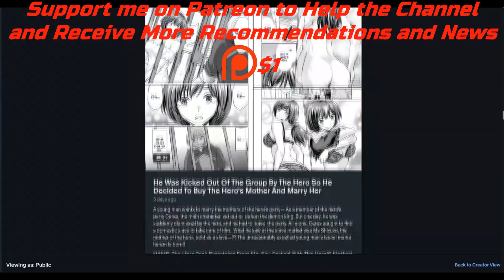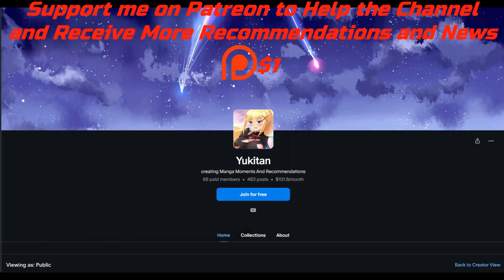Frieren Cute Face And Moments | Frieren: Beyond Journey's End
Read Please

🎥Anime : Sousou no Frieren

🎥Japanese : 葬送のフリーレン
🎥English : Frieren: Beyond Journey's End
📌Chapter : Fan Made Created by @hikentai0112

Synopsis

During their decade-long quest to defeat the Demon King, the members of the hero's party—Himmel himself, the priest Heiter, the dwarf warrior Eisen, and the elven mage Frieren—forge bonds through adventures and battles, creating unforgettable precious memories for most of them.

However, the time that Frieren spends with her comrades is equivalent to merely a fraction of her life, which has lasted over a thousand years. When the party disbands after their victory, Frieren casually returns to her "usual" routine of collecting spells across the continent. Due to her different sense of time, she seemingly holds no strong feelings toward the experiences she went through.

As the years pass, Frieren gradually realizes how her days in the hero's party truly impacted her. Witnessing the deaths of two of her former companions, Frieren begins to regret having taken their presence for granted; she vows to better understand humans and create real personal connections. Although the story of that once memorable journey has long ended, a new tale is about to begin..